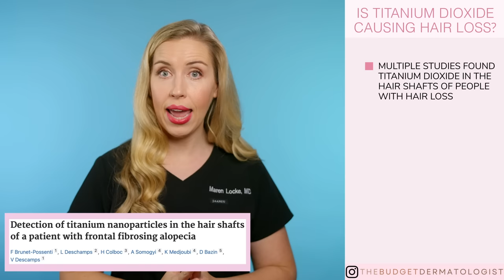Sunscreen Linked To Hair Loss! Everything You Need To Know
Sunscreen is being linked to hair loss. This is concerning. I'm explaining everything in this video. AND you can shop my *updated* sunscreen recommendations

Cotz Flawless Complexion
Mychelle tinted sun shield
Babo Botanicals Tinted Stick

Chapters:
00:00 Sunscreens Causing Hair Loss
01:08 What Type of Hair Loss?
01:21 The Suspected Cause of Hair Loss
01:46 Evidence Of This Link
02:59 How To Interpret These Studies
04:29 Is Titanium Dioxide To Blame?
06:13 NEED To Know about Titanium Dioxide
06:44 The Truth About "Non-nano" Sunscreens
07:33 What About Zinc Oxide?
07:54 My Opinion Of What To Do
09:38 My UPDATED Sunscreen Recommendations
11:37 Final Thoughts

Image Credit: DermnetNZ.org